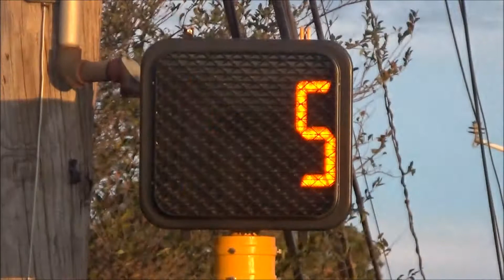Econolite Pedestrian Signal